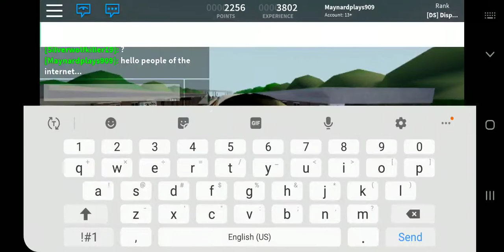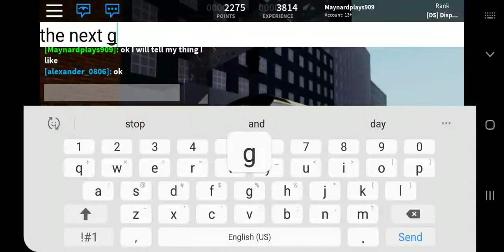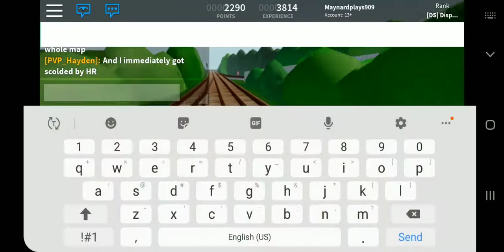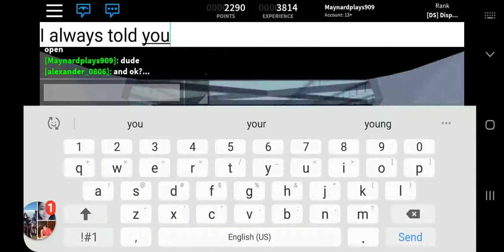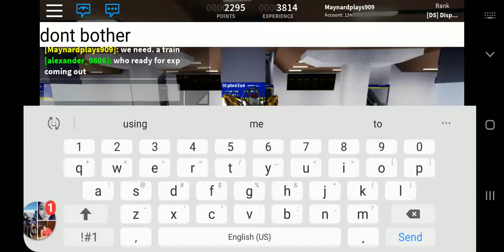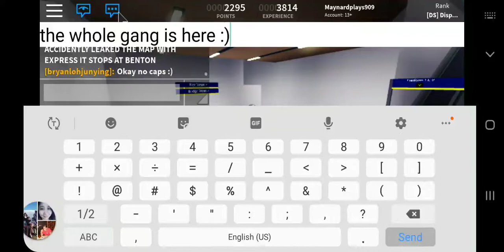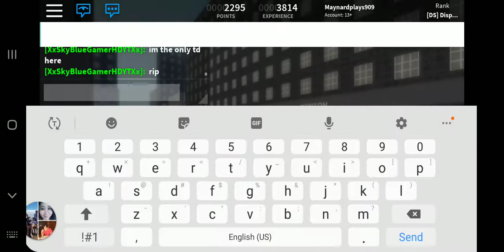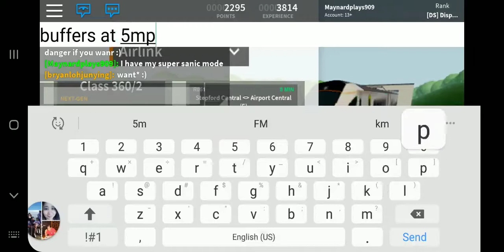Scr part 20 :D